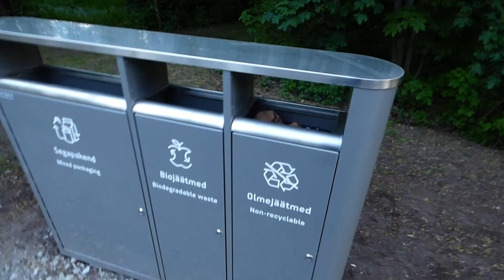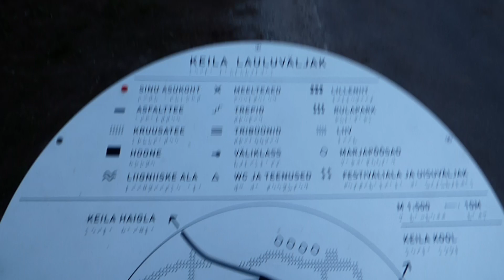Keila uus lauluväljak. Keila new singing field. Eesti /Estonia . Toomas Argel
23.mai 2024 avati Keilas uus lauluväljak.  may of 23 th. 2024 open new singing festival area  on Keila  town , Eesti Harjumaa, Estonia Harjumaa county